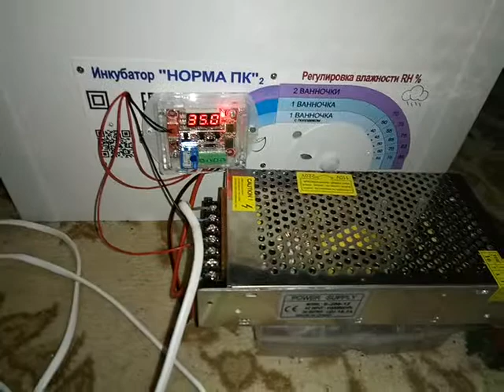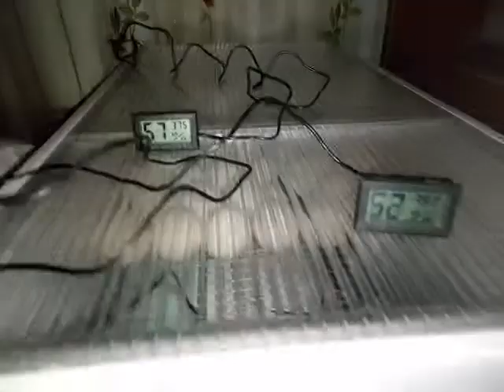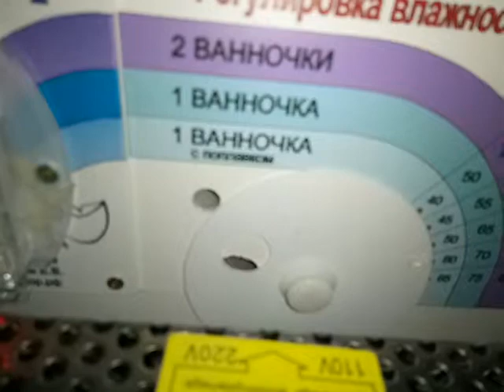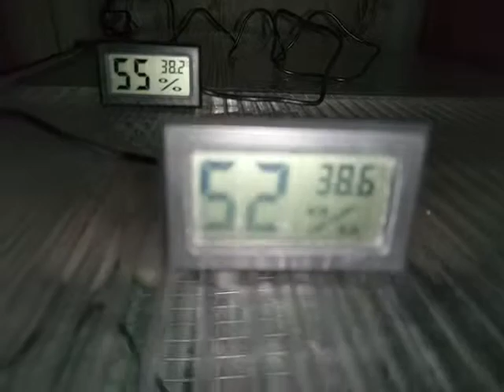РЕМОНТ инкубатора НОРМА ПК-2 ВЫВОДНОЙ